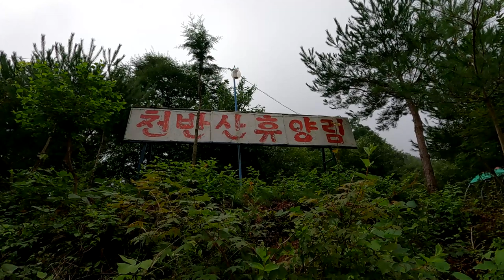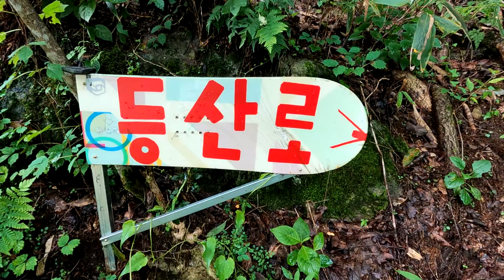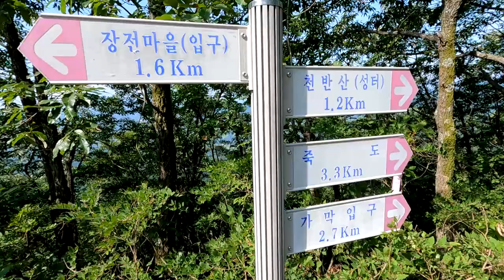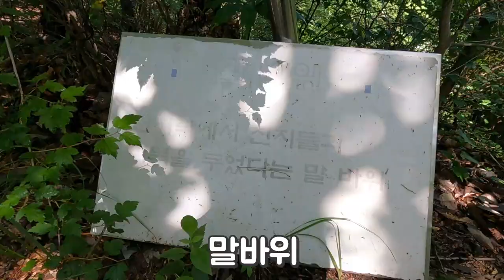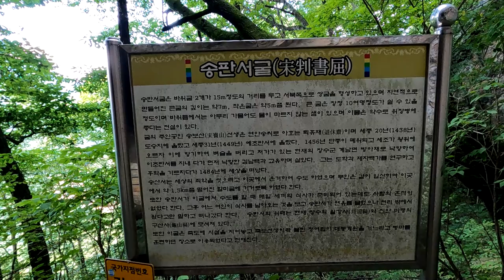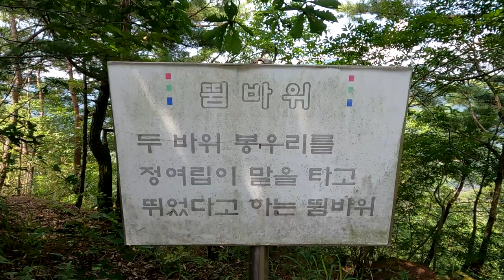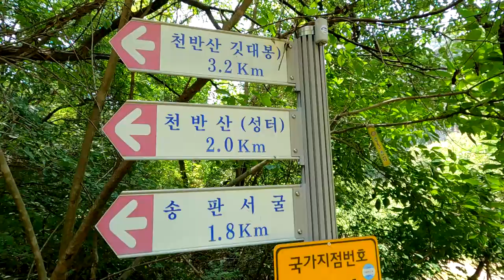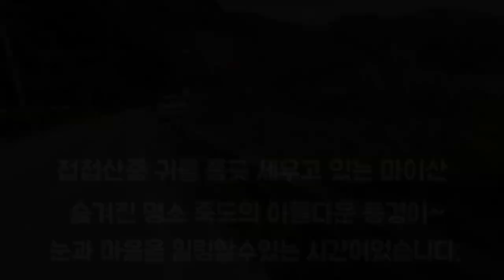진안천반산,가파른산줄기와금강협곡의절경,차박명소죽도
암릉과  주변산세 조망이 최고이며,
가파른 산줄기와 금강협곡의 절경,
금강협곡을 폭파해 만든 죽도의 절경을 만날수 있는 트레킹.

코스:천반산자연휴양림 ~천반산 정상(깃대봉)~성터~송판서굴~뜀바위~죽도~장전마을~천반산자연휴양림,